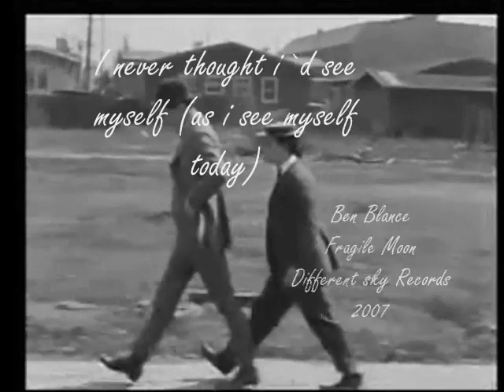Ben Blance-I never thought i`d see myself (as i see myself today)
Music video for Ben Blance`s song from the album "Fragile Moon" released on Different Sky Records in 2007